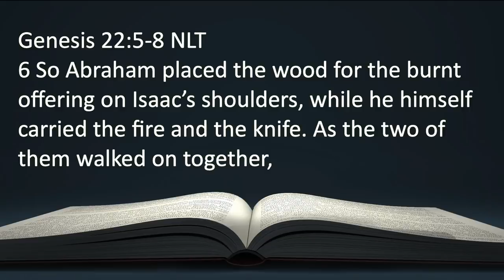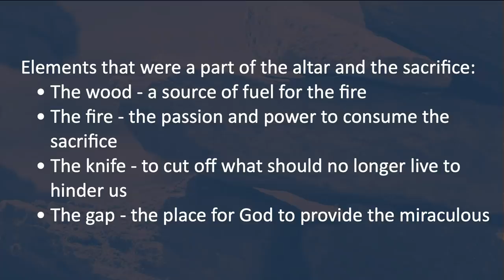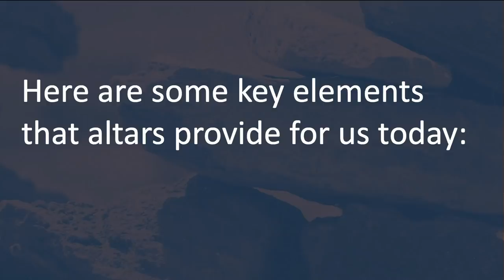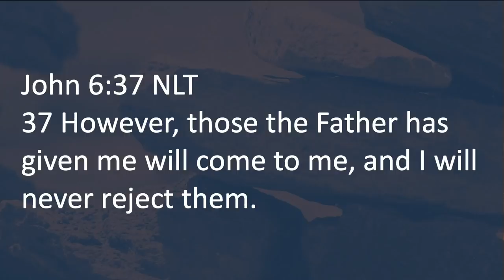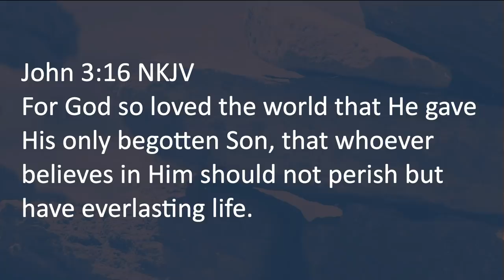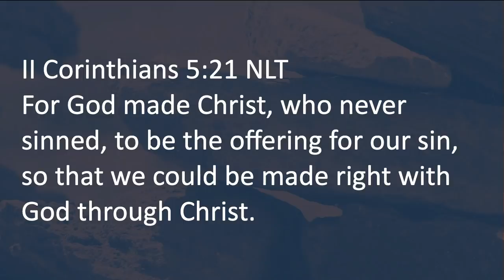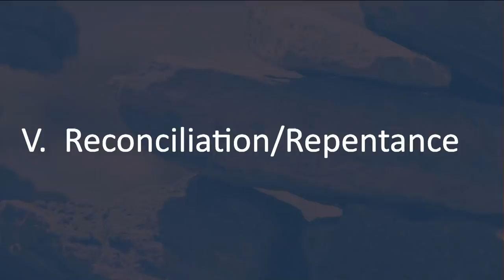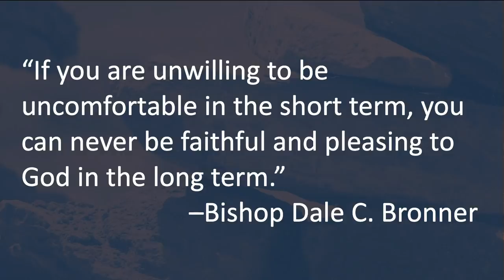The Power of Altars| Bishop Dale C. Bronner | Word of Faith Family Worship Cathedral